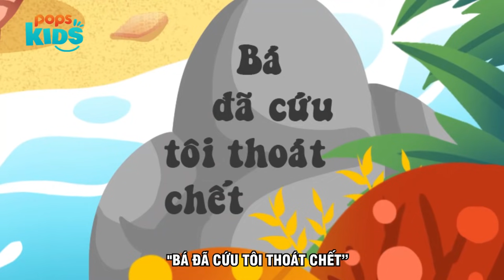Kể chuyện bé nghe tập 4 - Hai người bạn thân - Hoạt hình cổ tích hay cho bé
Các bé hãy cùng xem và lắng nghe những câu chuyện kể thật thú vị trong chương trình Kể Chuyện Bé Nghe. Thông qua đó, các bé cũng sẽ học được những bài học bổ ích trong cuộc sống.

Ứng dụng POPS Kids là app giáo dục, giải trí hàng đầu cho trẻ em với nội dung an toàn và đa dạng do POPS Worldwide phát triển. Ứng dụng được thiết kế đơn giản và dễ sử dụng nhất với những nội dung dựa trên nhu cầu của các bạn nhỏ qua các chuyên mục âm nhạc, giải trí và giáo dục.Với kho nội dung đa dạng, thường xuyên được cập nhật và kiểm soát chặt chẽ, POPS Kids là ngôi nhà giải trí bổ ích, an toàn cho bé và bố mẹ yên tâm khi trẻ trải nghiệm ứng dụng.